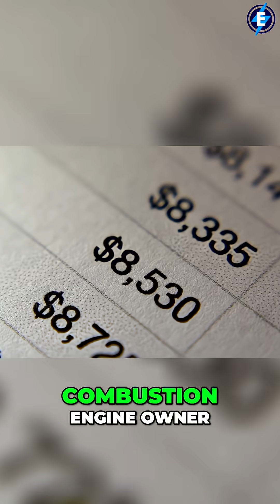EVs vs ICE: Maintenance Costs Will SHOCK You!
EVs have fewer moving parts (20-25) than gas cars (2,000+), meaning less maintenance. Battery costs are also down 90% since 2008. Save money and time with electric!